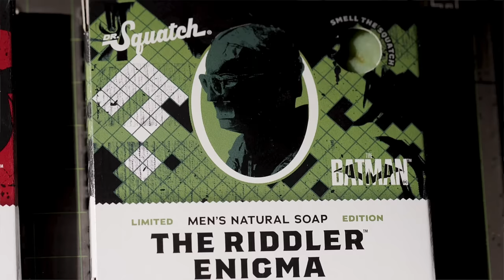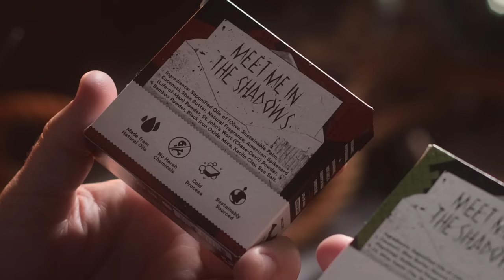Dr. Squatch X The Batman™ Collection - Limited Edition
In a city full of endless grime, the dangers of synthetic detergents lurk around every corner. Featuring two limited edition bar soaps inspired by The Batman™ and The Riddler™, only you can uncover the clues within to help save Gotham City™and restore your clean routine to glory.